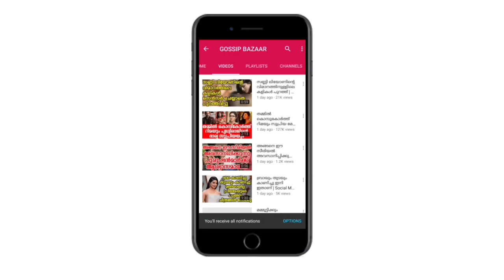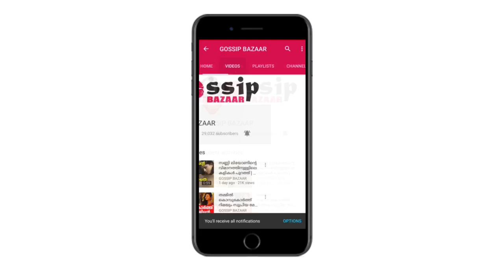സെറ്റുകളിൽ അമ്മേയെന്ന് വിളിക്കും; രാത്രി കിടപ്പറയിലേക്ക് വിളിക്കും നടിയുടെ വെളിപ്പെടുത്തൽ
Watch ഷൂട്ടിംഗ് സെറ്റുകളിൽ അമ്മേയെന്ന് വിളിക്കും; രാത്രി കിടപ്പറയിലേക്ക് വിളിക്കും ഞെട്ടിച്ച് നടിയുടെ വെളിപ്പെടുത്തൽ